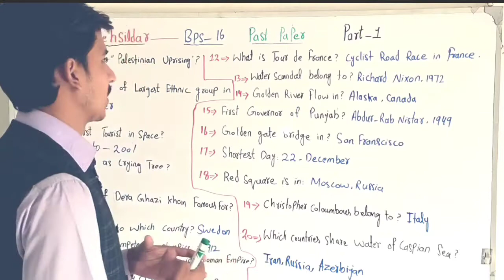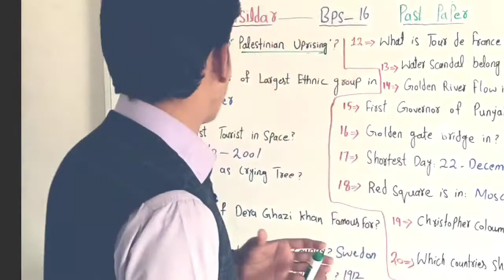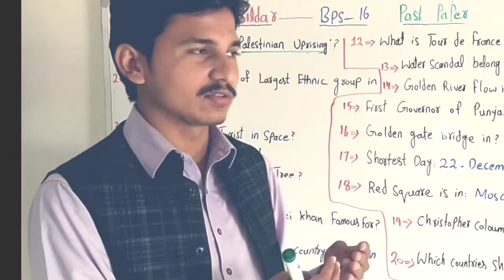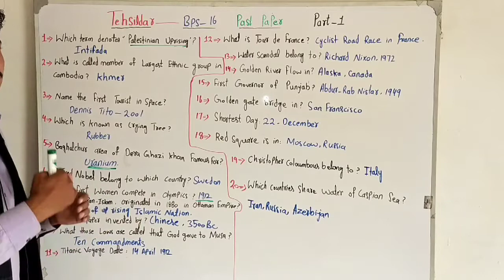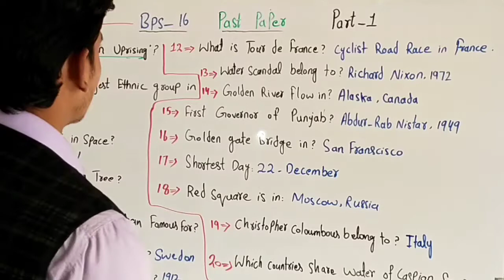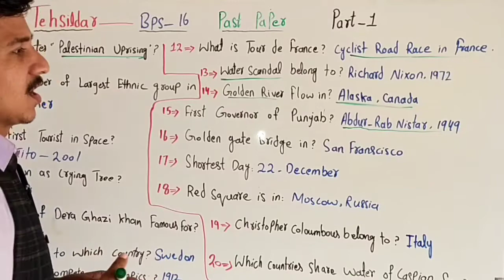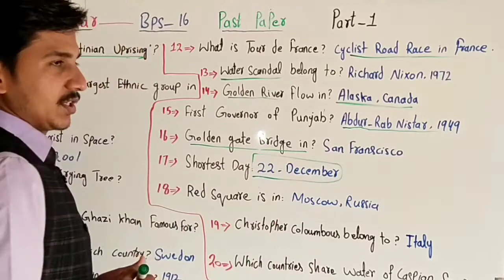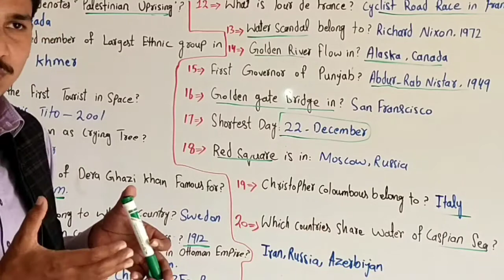Tehsildar Bps 16 Past Papers Part 1 I Most important and Repeated McQs For Tehsildar Paper in Ppsc I